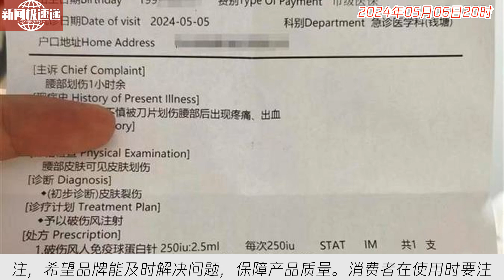中国新闻05月06日20时：一个月内第二起？网友自称洗澡时被舒肤佳香皂内刀片划伤，品牌方回应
浙江杭州一网友称洗澡时被舒肤佳香皂刀片划伤，引起关注。舒肤佳品牌回应称正在积极沟通，对生产流程进行排查。消费者安全受到关注，希望品牌能及时解决问题，保障产品质量。消费者在使用时要注意安全，如发现异常及时联系品牌反馈情况。消费者权益应受到重视，希望相关部门加强监管，确保产品安全。消费者权益保护是企业的责任，也是社会的责任。愿企业能以实际行动回应消费者的关切。